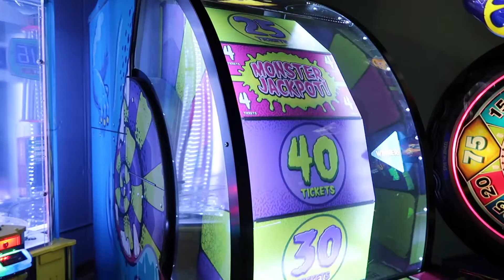Disney World Vacation 2018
This was our first family trip to Disney World and we had a blast! Traveling and flying with 3 kids wasn't the easiest, but it was so worth it! We even got to go to Mickey's Very Merry Christmas party on our last night at the Magic Kingdom! I think it's safe to say that the kids are ready for our next adventure!